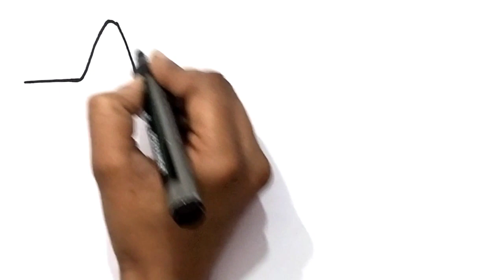A Cute Icecream Drawing Painting & Colouring for kids Toddlers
A Cute Icecream Drawing Painting & Colouring for kids Toddlers | Icecream Drawing

Cute Icecream Drawing Painting and Colouring for kids Toddlers | How to draw Icecream easy step

मेंगगंबरमेलुकिस कैसेपेंटकरें
mmofra adwini
mmofra mfoniniyɛ
የልጆች ስዕል
երեխաներ նկարում
детский рисунок
കുട്ടികൾ വരയ്ക്കുന്നു
infana arto
infana desegnado
arte infantil
nenos debuxando
omwana omuto
ბავშვების ხატვა
# रेखांकन # चित्रकला # रंग भरप
# बालकला
# किड्सड्राइंग